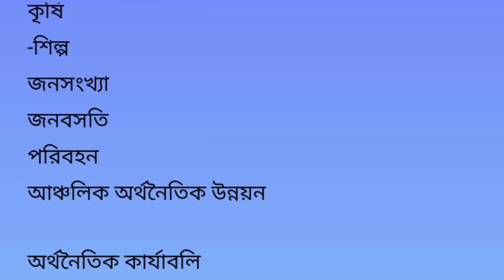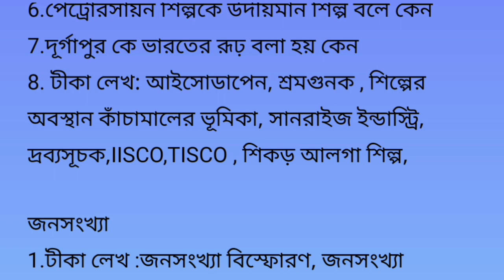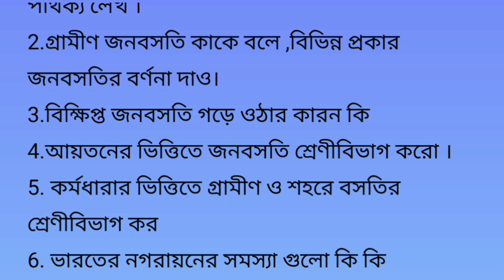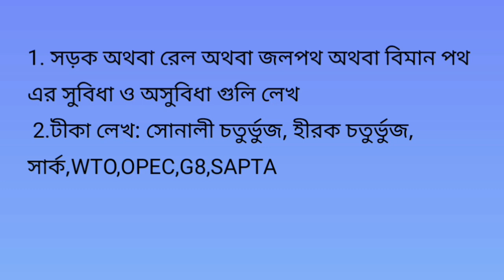hs Geography suggestion 2024//class 12 Geography suggestion 2024// উচ্চ মাধ্যমিক ভূগোল সাজেশন 2024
প্রাকৃতিক ভূগোলের সাজেশন এর লিংক